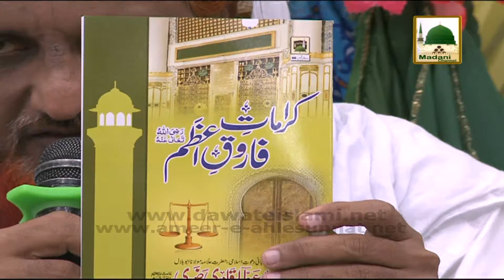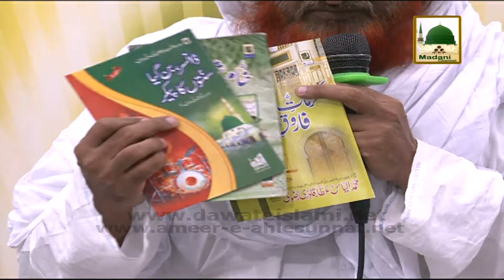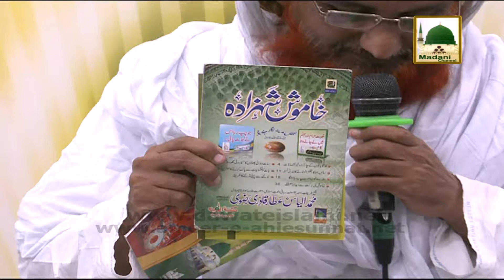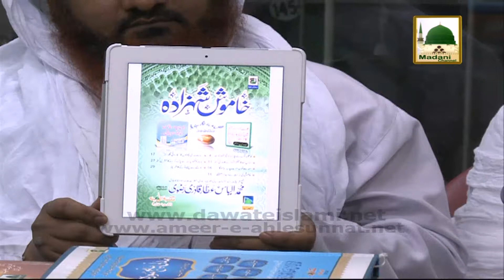Islamic Question Answer - (Madani Muzakra) - Ep 816 - 25 Oct 2014 - Part 03 - Maulana Ilyas Qadri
Sheikh e Tareeqat Ameer e Ahlesunnat Maulana Ilyas Qadri distributed Madani Pearls (Madani Phool) in the segment of Islamic Question Answer during the program Madani Muzakra, one of the famous Program of Madani Channel.